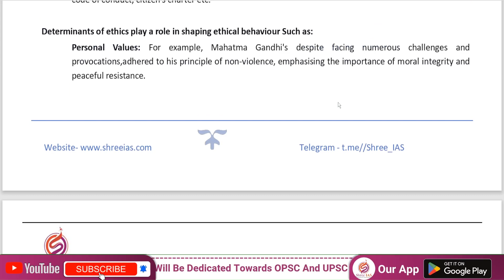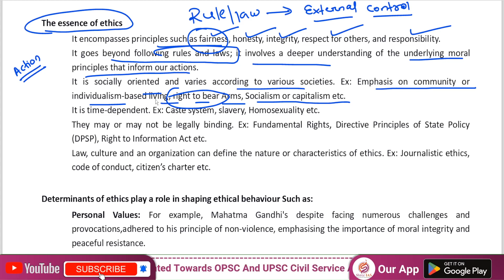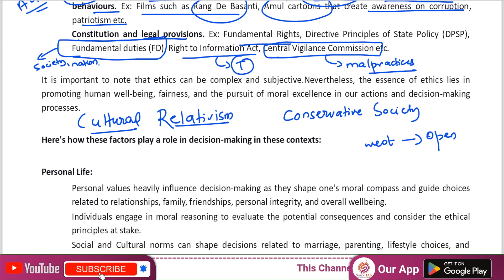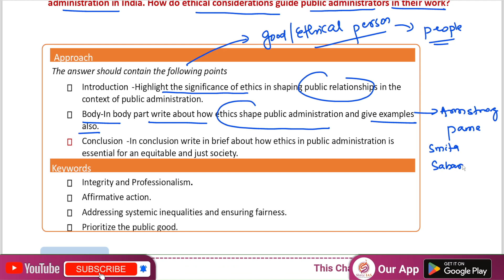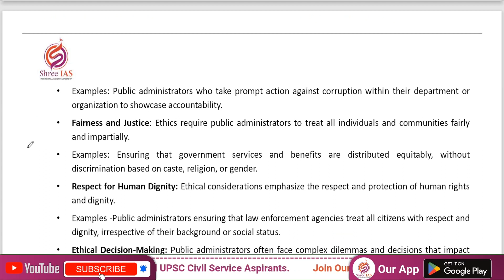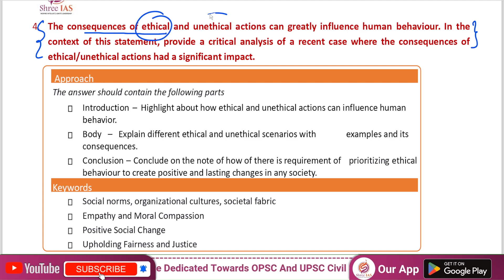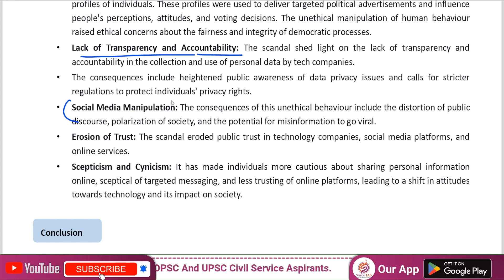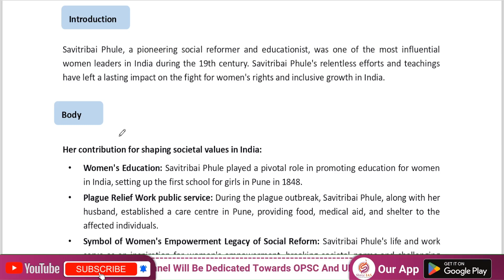ethics revision class for OPSC OCS mains 2023//OPSC//UPSC//must watch